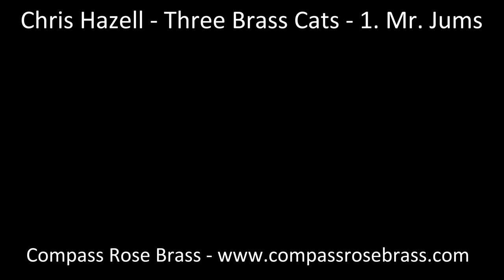"Three Brass Cats" - Chris Hazell - Compass Rose Brass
The Compass Rose Brass Ensemble performs Chris Hazell's "Three Brass Cats" live at Trinity Lutheran Church on October 28, 2017.

Trumpet: Larry Prescott, Dean Heller, Ben Alle, John Huth
Horn: Matt Renz
Trombone: David Adolphson, Zach Gingerich, Collin Hough, Scott Moore
Tuba: Trygve Skaar